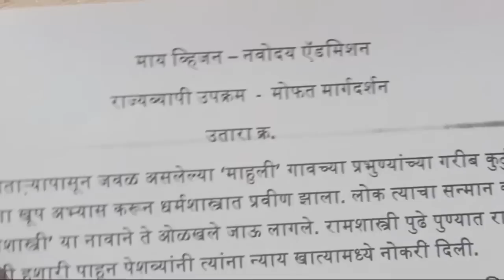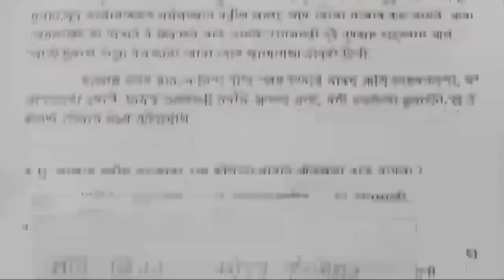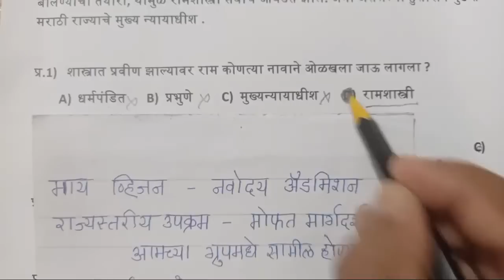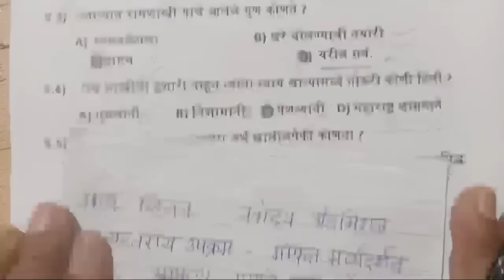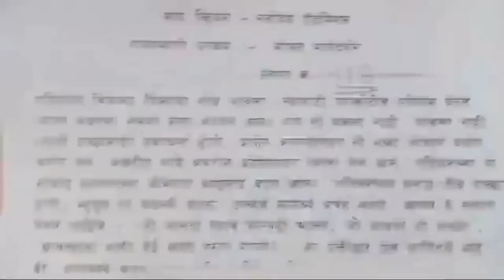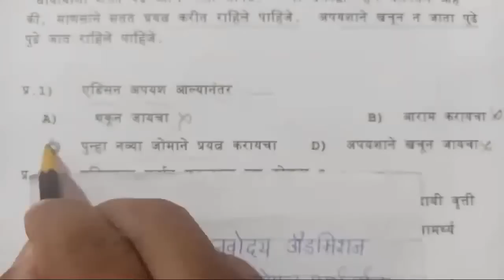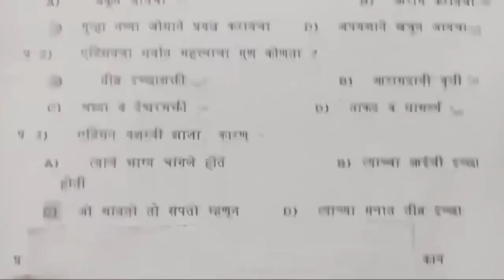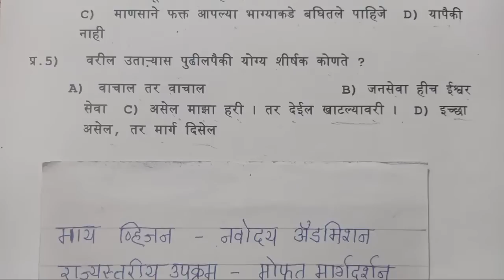उतारा क्र 117 व 118 । माय व्हिजन नवोदय, स्कॉलरशिप।Navodaya, scholarship, satara sainik, manthan,